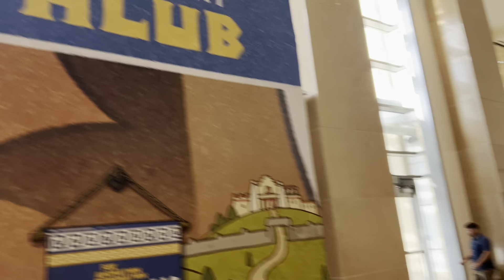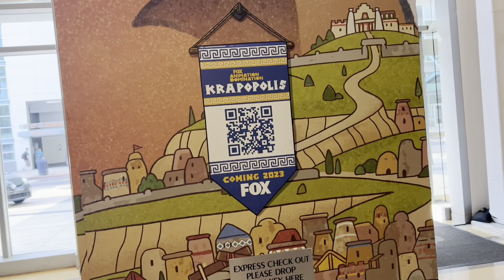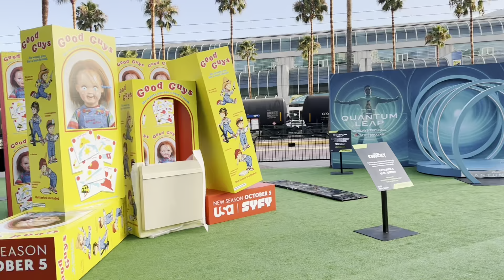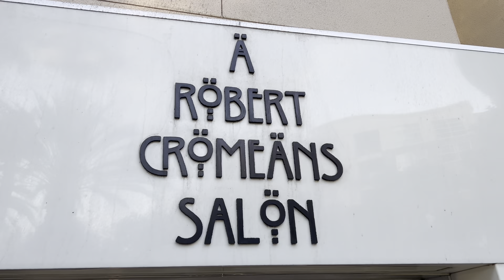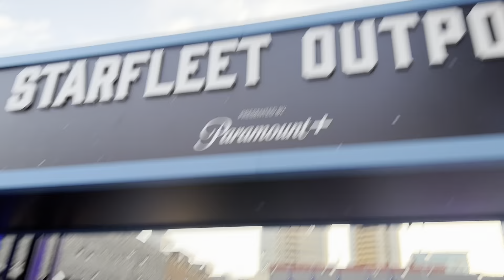SDCC2022 Day One: Exploring Offsites! HouseofTheDragon Chucky TheGrayMan QuantumLeap & More!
It's SDCC and we're exploring offsite activations as they set up! We check out The Gray Man, Chucky, Quantum Leap, Audible Beach, Peanuts, 10 Forward, Reginald The Vampire and more! syfy peacock usanetwork chucky krapopolis gameofthrones and more!